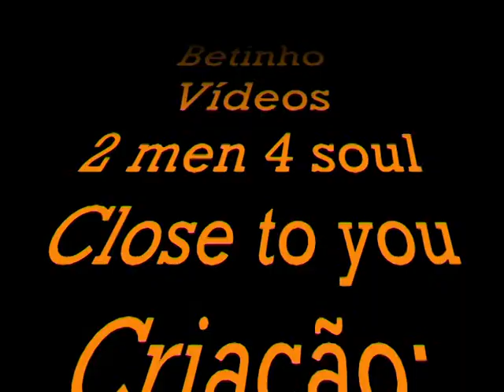2 men 4 soul close to you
betinho videos